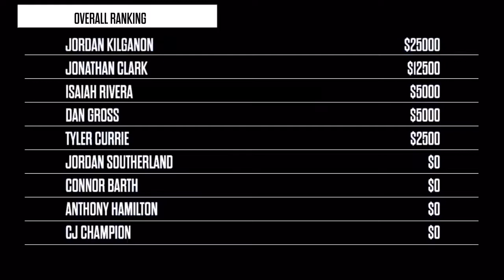Jordan Kilganon vs Jonathan Clark